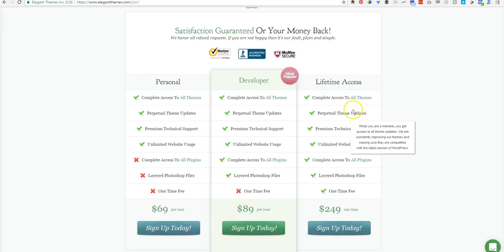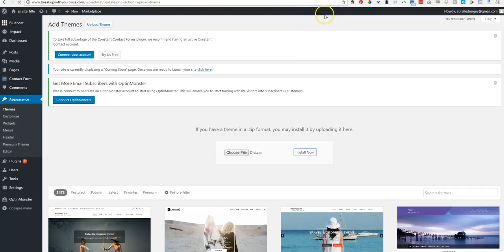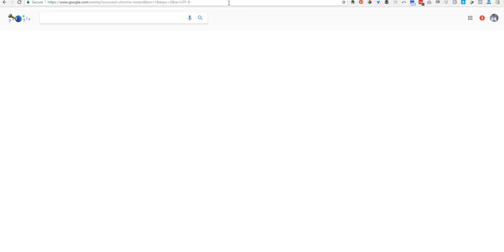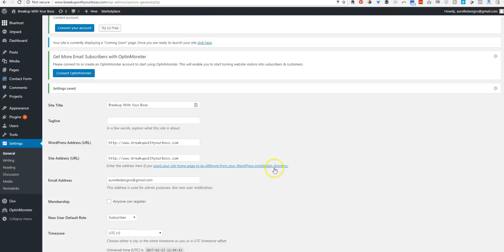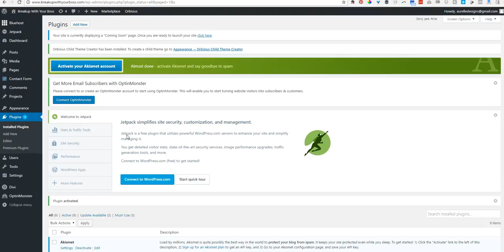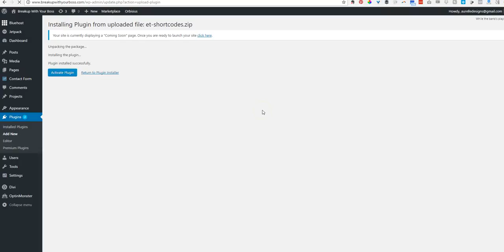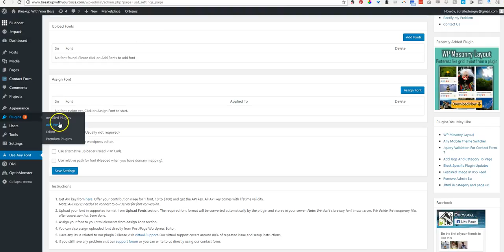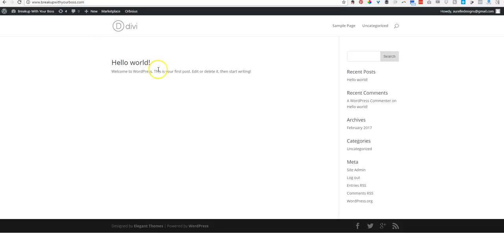2017 Install Divi Theme on Wordpress- 2/5 of Divi Theme tutorial to build your blog or website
New for 2017. How to install Divi Theme on your Wordpress blog or website

Part 2 of a series of videos to show you how you can build your own website using Wordpress and my favorite themes and plugins for creating your own website for your online business.

This is the second video that walks you through how to:

-Upload & install Divi to your Wordpress admin area
-Upload and install my favorite
-How to create a child theme for your theme (regardless of theme)
-How to update Divi theme
-How to install Bloom to collect email addresses
-How to update your plug-ins
-How to use any font on your Wordpress site for free
-How to install your custom font
-The full list of the plug ins I use on every new website build

To learn how to install Wordpress to your blog or website, watch the first video here:

In the following videos you'll discover:

-Free tools for your Wordpress blog
-How to set up your pages & posts
-How to create a menu in Wordpress
-How to create sub-menu items
-How to customize the bottom header using Divi from Elegant Themes
-How to use pre-installed templates from Divi
-How to create custom content using Divi
-More

Do you need hosting for your website or blog?

I've been with Bluehost for years and years and absolutely love them. Service is great, tech support is top-notch and I fully recommend them to all of my clients.

Divi theme is like learning to ride a bike. You start out with training wheels and can advance as quickly as you'd like... Or yo